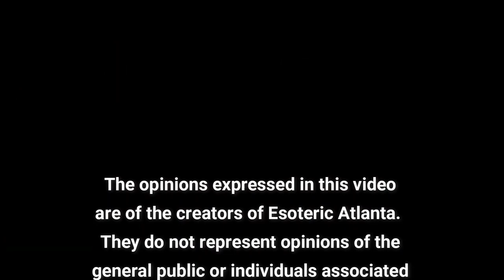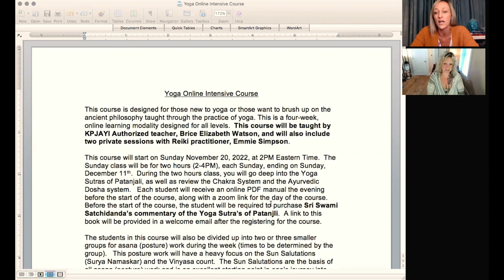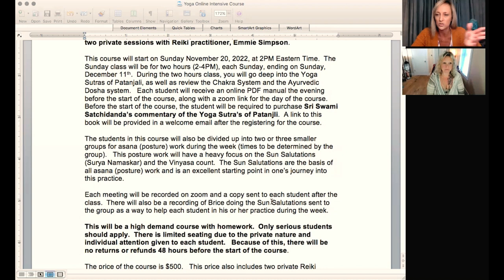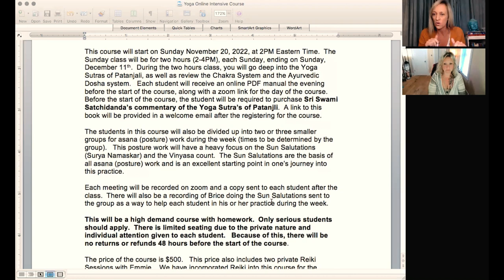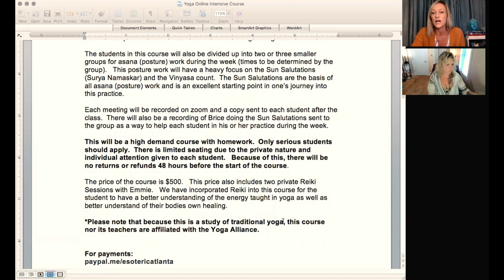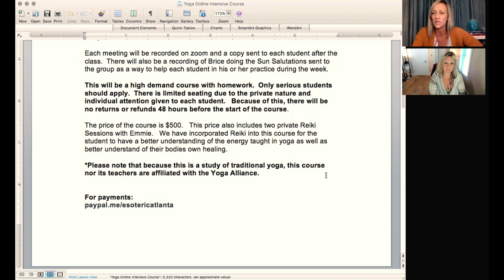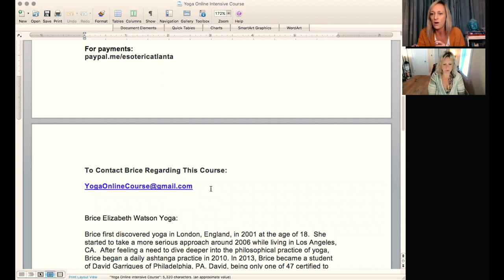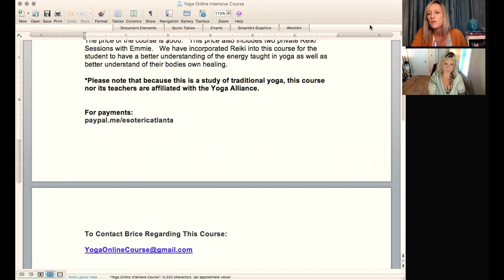Yoga Online Intensive! Information & What to Expect!